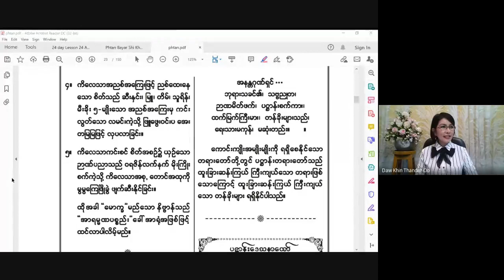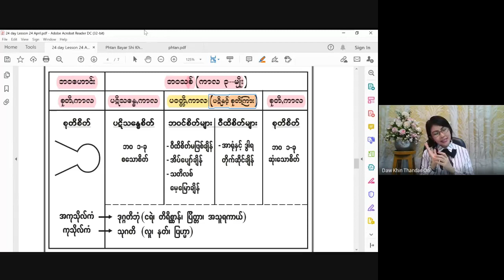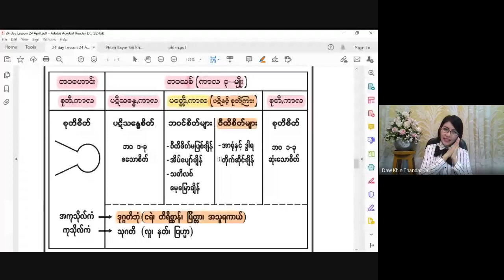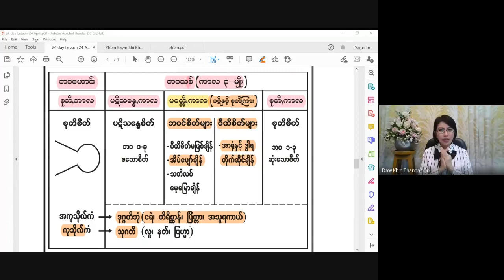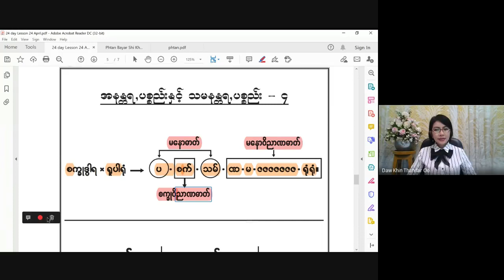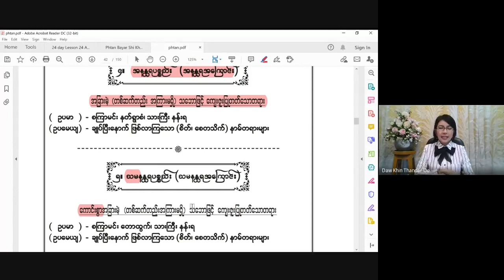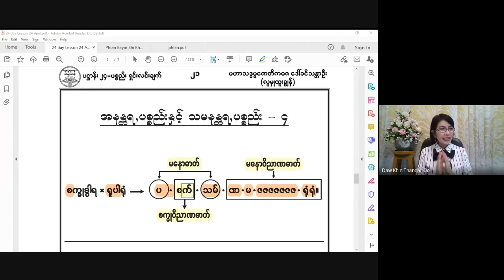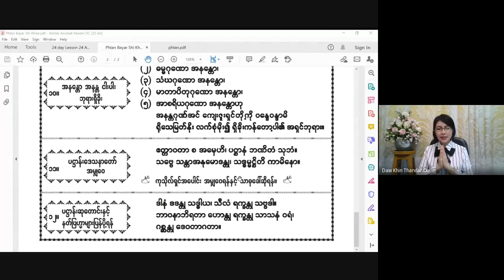အခြေခံပဋ္ဌာန်းမြတ်ဒေသနာတော်သင်တန်း 2021 04 24 (Part 2)